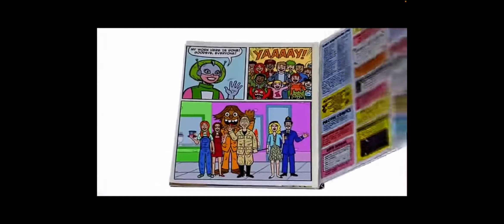Nelson Helps Andy Read Yo Gabba Gabba Super Martian Robot Girl Haircut From Greetings Episode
Don't Worry Viewers We'll Go To Bowling Practice Tomorrow